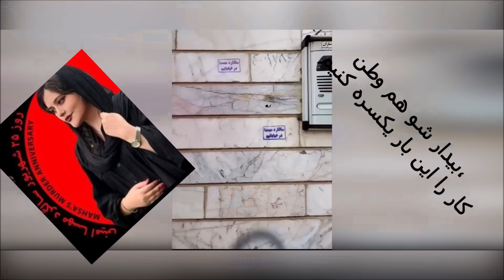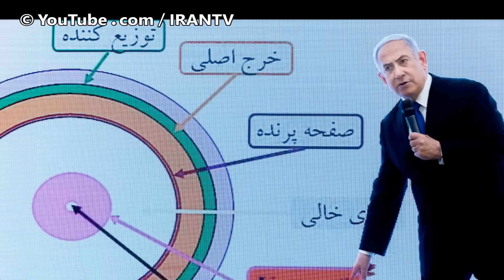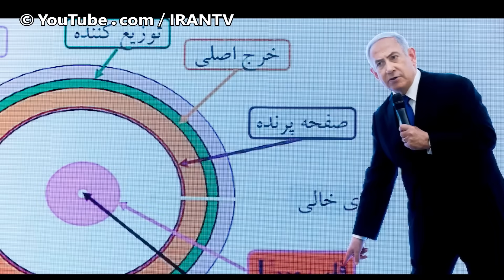ترامپ : ثابت می کنم که بایدن با خامنه ای بسته، او می خواهد رژیم خامنه ای اتمی شود